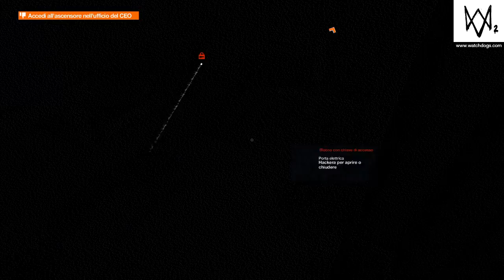WATCH_DOGS® 2_20180703181959